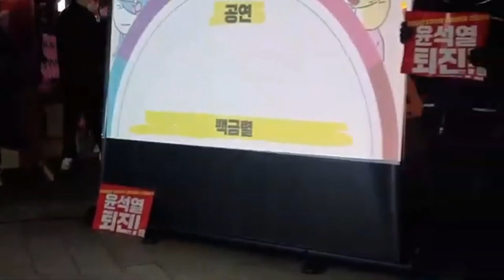[230107] 광주촛불, 백금렬과 속이 뻥 뚫리는 굿거리장단 한 판!!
* 더탐사팀 광주 촛불대행진 참여